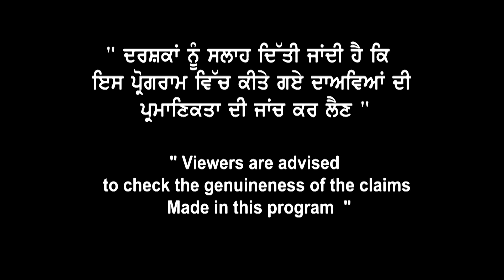Canada Study Visa Trends & Rejections | Canada Refusals & Approval | Canada Study Visa 2021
Canada Study Visa Trends & Rejections |
Canada Refusals & Approval |
 Canada Study Visa 2021